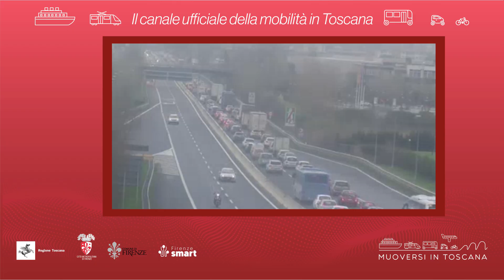Muoversi in Toscana - Edizione delle 10 del 18 ottobre 2024